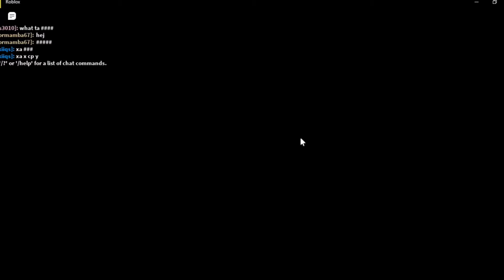frogge Gameplay recommend playing no mic